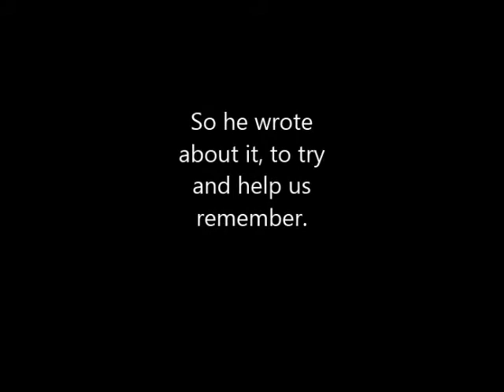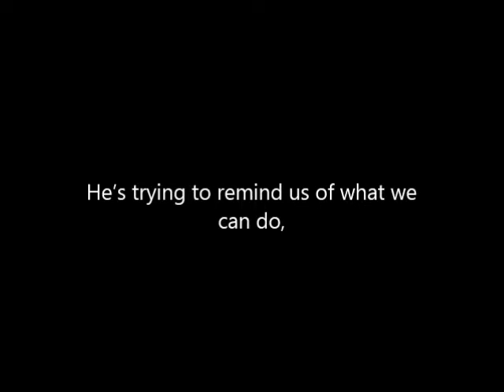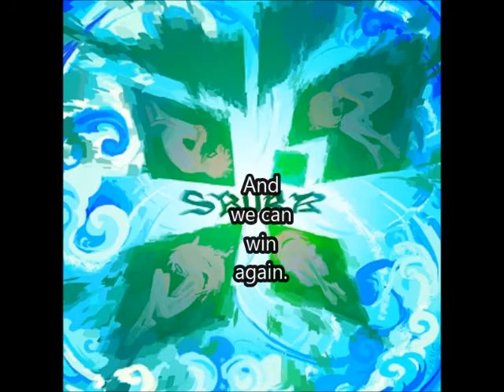Waste of Space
Alright, I made another one. This has been on the burner since before Christmas so I kinda pushed myself to get it done. I'm not thrilled with how it turned out, but it's done and finalized and frankly I'm sick of hearing the same part of Flare playing over and over again.

ANYWAY, TIME FOR ACTUAL VIDEO TALK.
The text used in this video was written by TWO people this time, and they can be found right here:
The song used in the video is Flare (one of the versions of it, I'm not entirely sure which one it is.)

(ALSO, if you see your art/anyone you know's art, PLEASE let me know so I can credit them as such!)
The picture of the three trolls (the far right one being MY fantroll :D) in the beginning was drawn